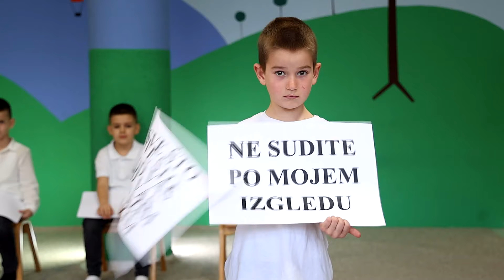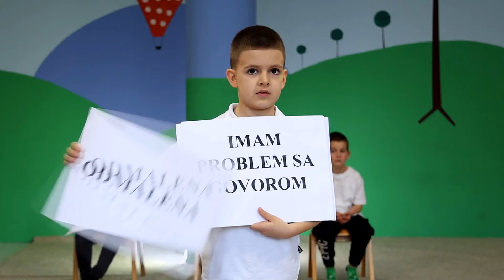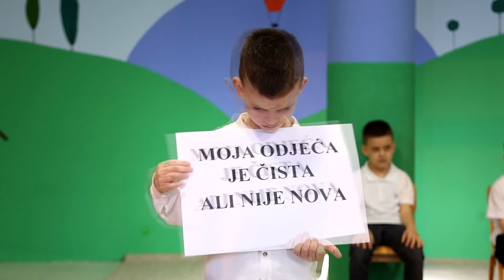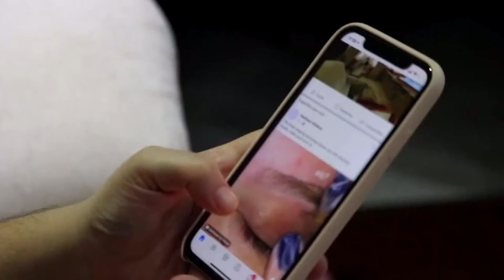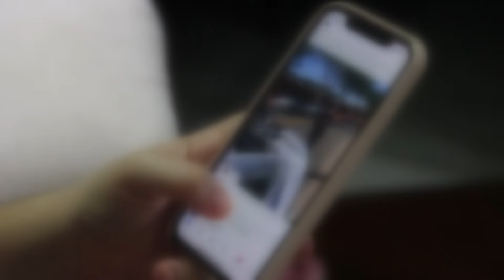NAŠI MALIŠANI - Stop vršnjačkom nasilju EPIZODA 28.